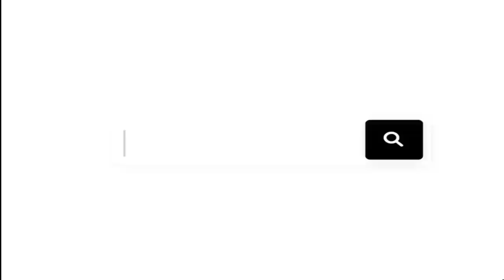মধ্যবিত্তদের জন্য বিসিএস | Sushanta Paul